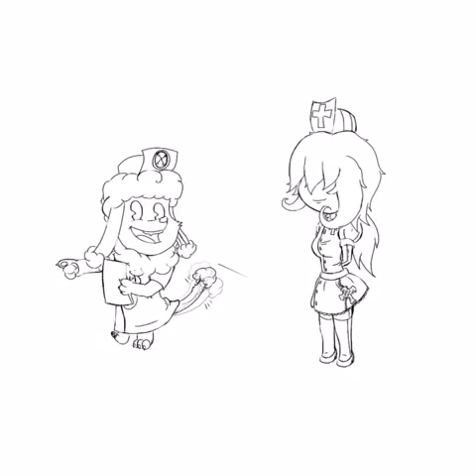iPad art- Hospital tour